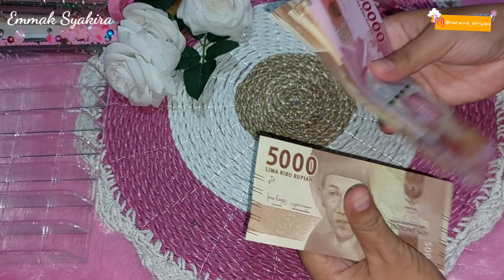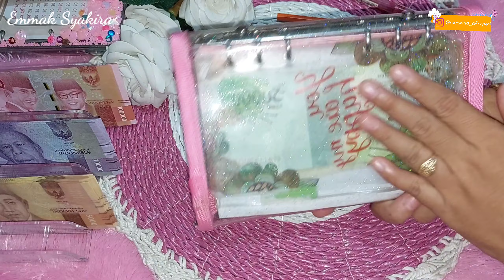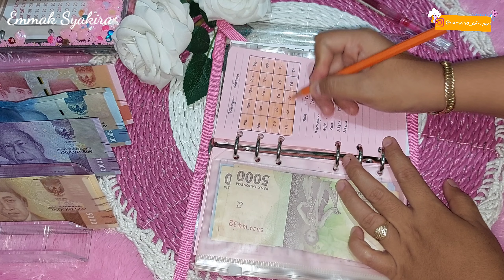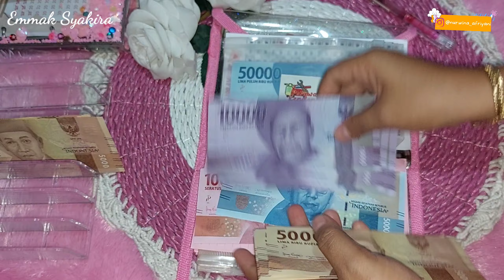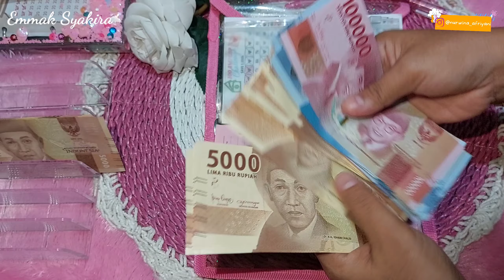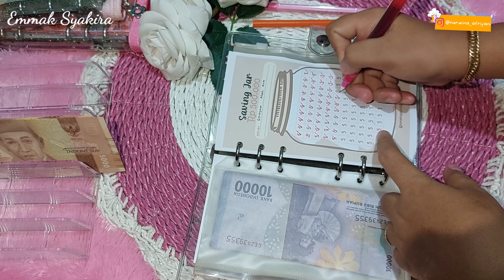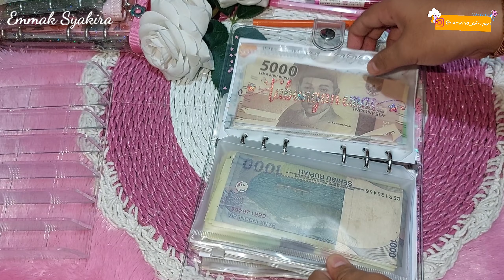UPDATE SINKING FUND RECEH | ALHAMDULILLAH SINKING FUND LEBARAN FULL !!!!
Link toko
1. BINDER ENVELOPES PINK A6
2. BINDER ZIPPER BABY WARNA PINK
3. BINDER ZIPPER PINK A6
6. PULPEN GEL JOYKO WARNA PINK
8. BRUSHPAN JOYKO METALIC ISI 8
9. BRUSHPAN JOYKO ISI 24
14. SLIP UANG MAINAN
24. STIKER MOMO PINK ISI 100
25. DOMPET IVORA LAVENDER DAN PUTIH
27. BINDER SET LENGKAP PINK
28. BINDER EMAS 1 SET
29. SAVING CHALLENGE JAR 5K DAN 50K
30. KERTAS MENABUNG SET BINDER
32. BINDER CROCO BEIGE A7
35. BINDER SET MANIK